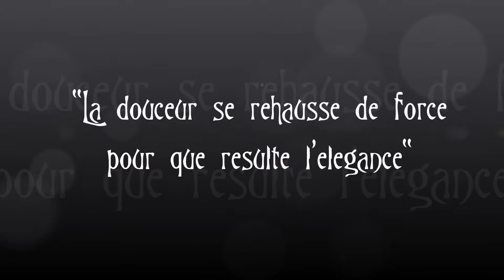Elodie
6 Août 2018, Metz
Modèle : Elodie
Shibariste : VDT
Photographe : Lady Bulle Studio